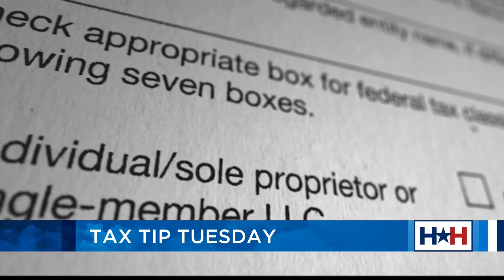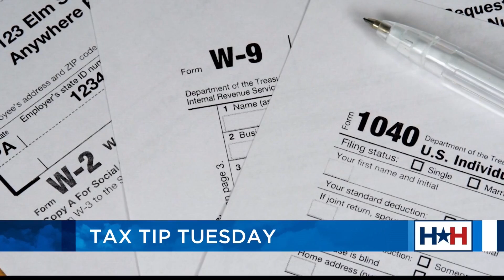Finishline Tax Solutions - Sept 20